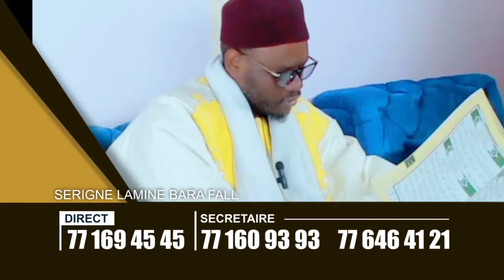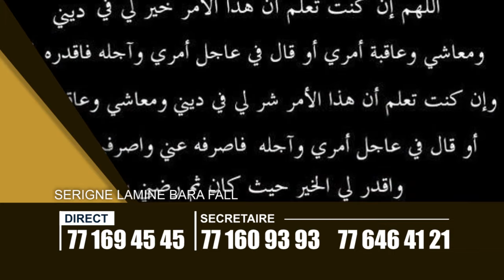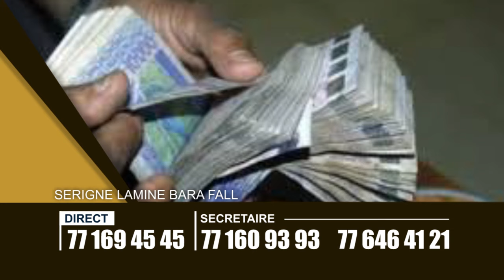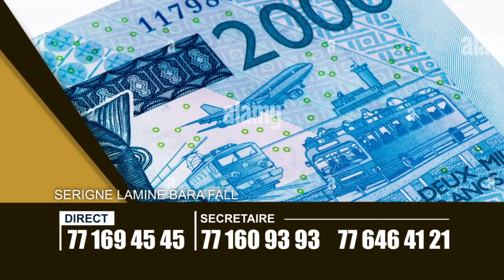MYSTIQUE : VOILA LA SOLUTION POUR FAROU RAPE, IMPUISSANT….etc.